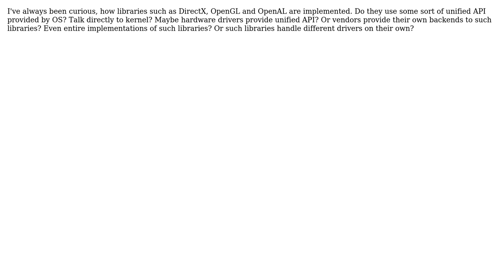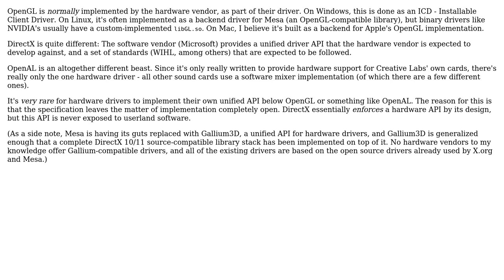Software Engineering: How do libraries such as DirectX relate to drivers?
With thanks & praise to God, and with thanks to the many people who have made this project possible! | Content (except music & images) licensed under CC BY-SA | Music | Images & others | With thanks to user greyfade user Anton Barkovsky and the Stack Exchange Network Trademarks are property of their respective owners. You are responsible for your own actions.